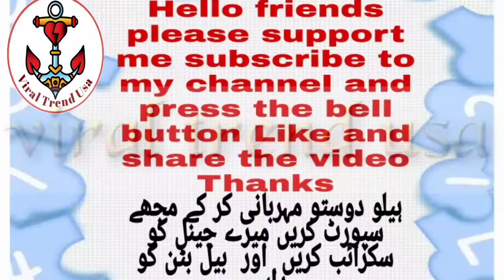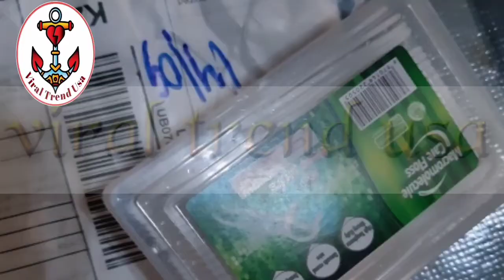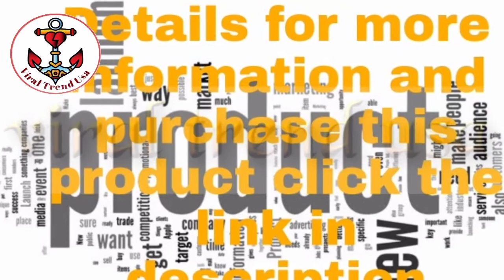Dental Floss Flosser Picks Teeth Toothpicks Stick Tooth Clean Oral Care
50pcs Dental Floss Flosser Picks Teeth Toothpicks Stick Tooth Clean Oral Care 7.5cm

Strong tension and good flexibility
Heavy in calibre and easy in usage
Smooth dental flosser to clean teeth effectively
Use daily to reduce the risk of gingivitis

Specification:
Material: Plastic, nylon wire
Length:7.5cm/2.95''(approx)
Color:White
Quantity: 1set(50pcs)
Note:
Transition: 1cm=10mm=0.39inch
No retail package.
Please allow 1-2cm error due to manual measurement. pls make sure you do not mind before you bid.

Package includes:
1set(50pcs) x Dental Floss(other accessories demo in the picture is not included.)